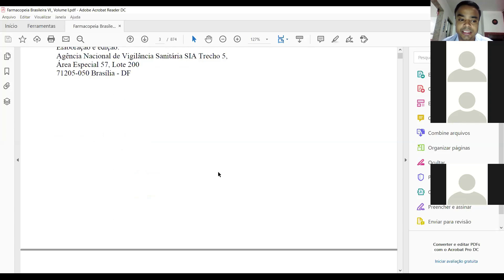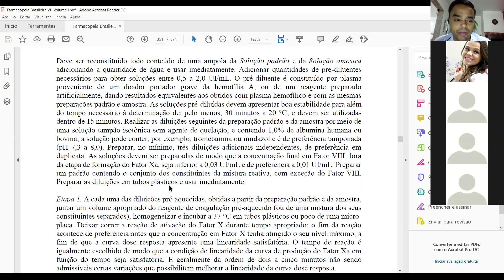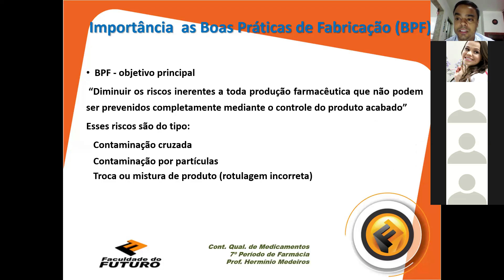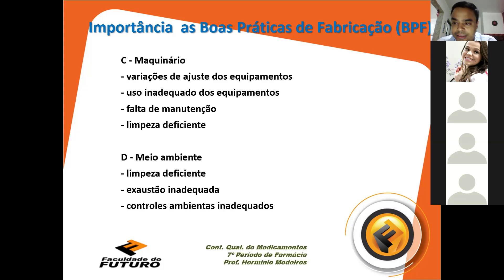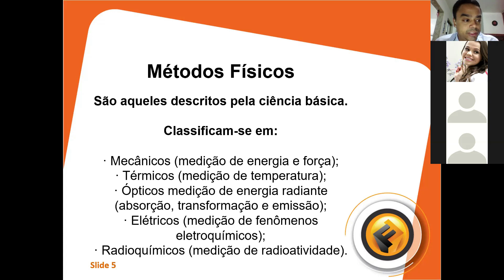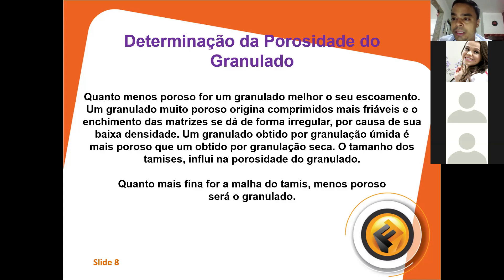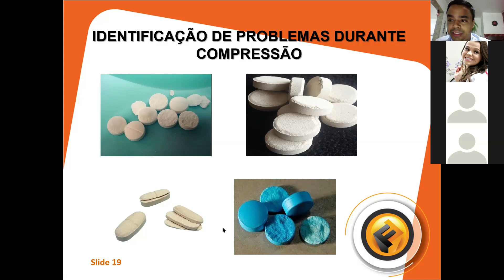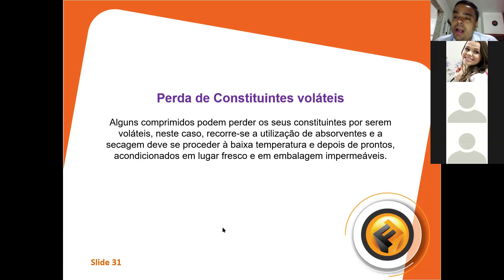Aula Revisão CQM parte 1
Aula CQM parte 1